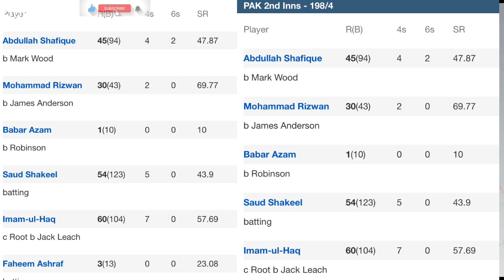Pakistan vs England : ঘরের মাঠে টেস্ট সিরিজ হারের পথে পাকিস্থান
How many time Pakistan beat india?
How many time Pakistan wins test series against England?